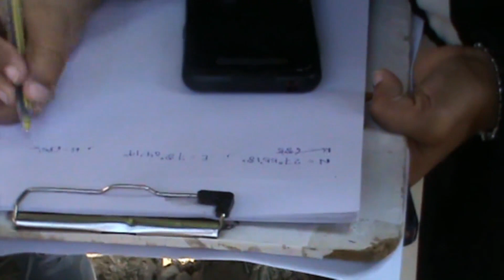Field Work and Data Collection_6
One Week Course on
Remote Sensing (RS) Based Resources and their Application in Crop Monitoring and Crop Modelling
16-22 NOVEMBER, 2022